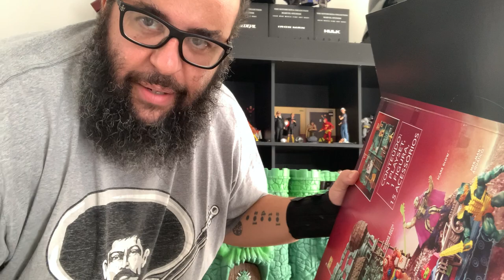Unboxing (Castelo de Grayskull) Esse ninguém nunca viu aqui na quebrada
Mostro nesse video o Unboxing (Castelo de Grayskull)  Esse ninguém nunca viu aqui na quebrada
E só para não falar só de coisas ruins, mostro a vocês um sonho realizado de criança: O castelo de grayskull do He-man.
Confere ai e deixe seu comentário.